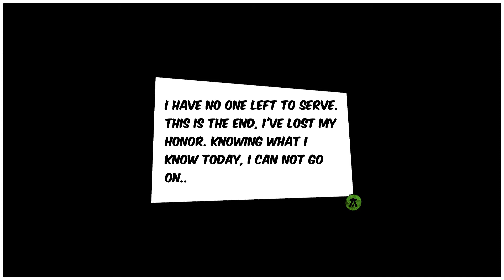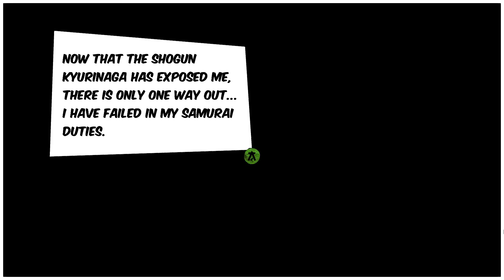Yasai Ninja Gameplay Walkthrough Part 1